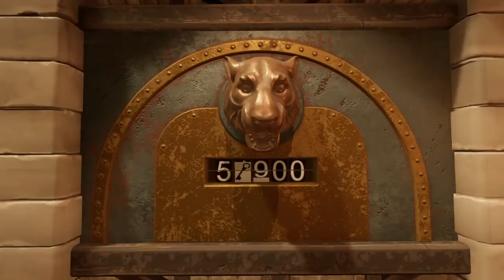L'aventure de fort boyard le jeu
Bienvenue sur ma chaîne les amis c'est X-Vagdor j'espère que le contenu de mes vidéos te plait et que tu veux me suivre dans mon aventure